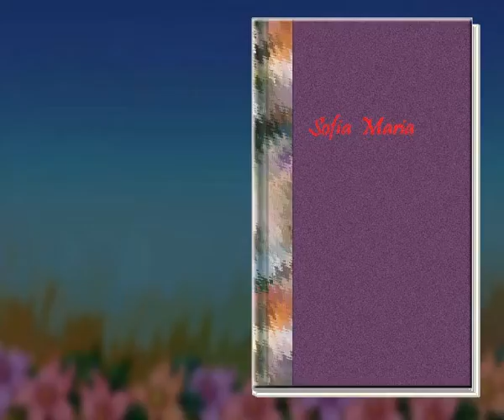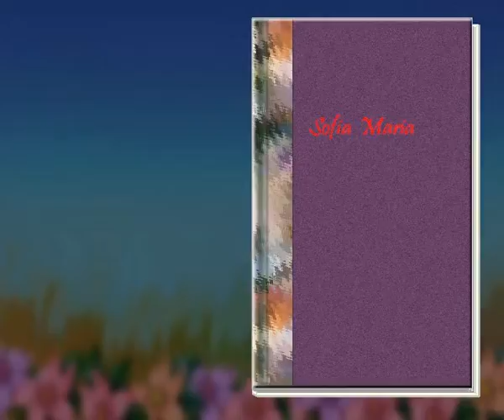fotoalbum botez - studio64 Videoart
studio64 Videoart ofera servicii foto/video pt. nunta, botez si alte evenimente. tel.